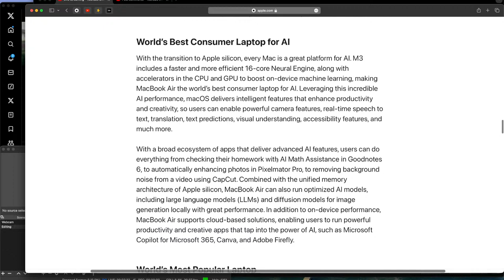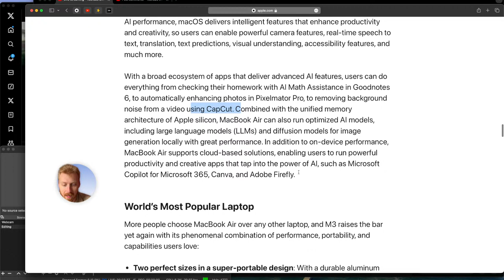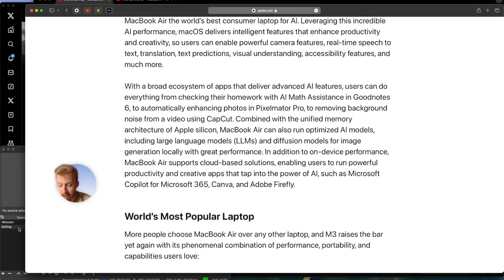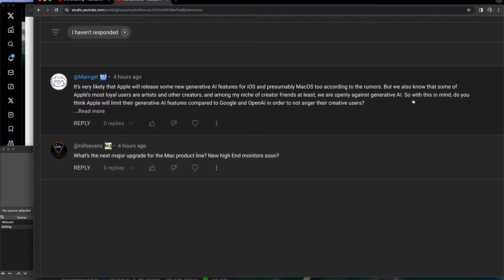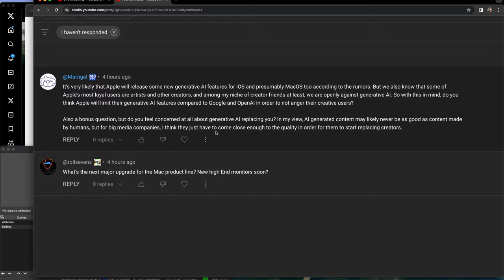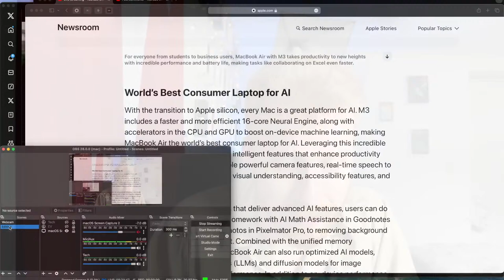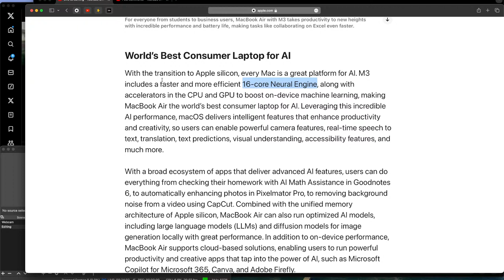Apple's Generative AI Is Coming...